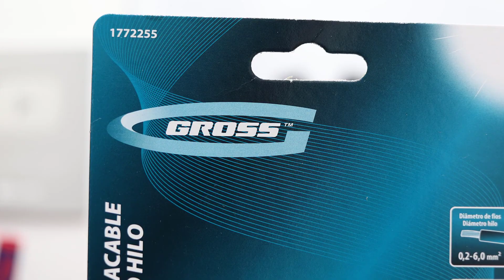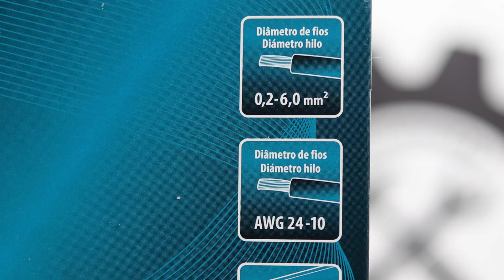Bom e Barato - Alicate Pistola Decapador De Fios GROSS